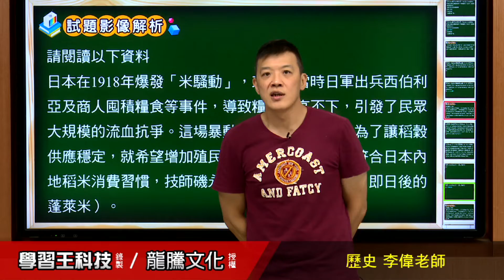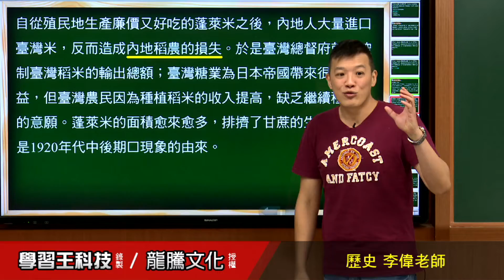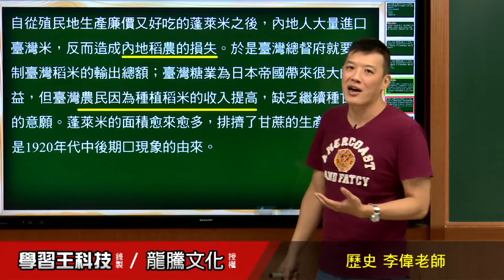【月考王解題影音】《普高歷史》 第6回 二十世紀臺灣的經濟發展 非選題44 1